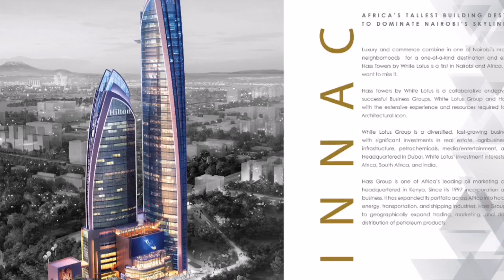PINNACLE TOWER(UNDER CONSTUCTION)|AFRICA'S TALLEST BUILDINGS|HILTON HOTEL|NAIROBI CITY| KENYA 🇰🇪🇰🇪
PINNACLE TOWER(HILTON HOTEL) UNDER CONSTUCTION HILTON HOTEL NAIROBI CITY KENYA 🇰🇪🇰🇪